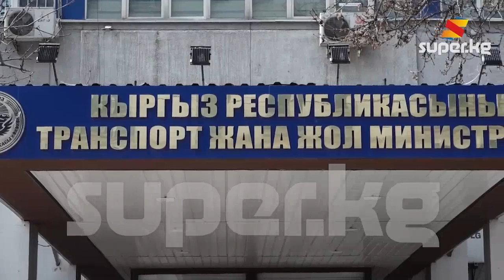Автовокзалдагы чыр: “Эшек менен болсо дагы кетишим керек”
Дүйнөдөгү акыркы кырдаал бир эле азык-түлүктүн баасын эмес, аймактарга каттаган каттамдардын да жол акысын көтөрүүгө себеп болду. SUPER.KG порталы автобекетерге барып, жол каттамдарынын баасын билди